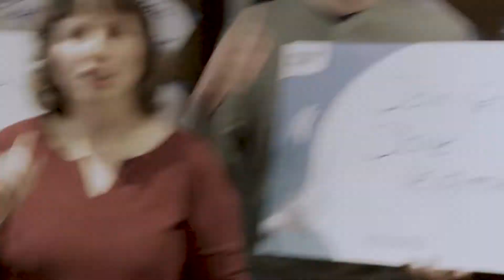Wir für Tarif: Tarifrunde Versicherungen 2022 - In Wir steckt das Du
Im Januar 2022 startet die nächste Tarifrunde für die rund 170.000 Angestellten im Versicherungsinnendienst. Die anhaltende Niedrigzinsphase, eine umfassende Regulatorik in der Finanzbranche und der digitale Umbau der Versicherungsunternehmen stellt die Branche vor große Herausforderungen und verändert die Arbeitswelt. Trotz dieser Rahmenbedingungen geht es der Branche wirtschaftlich gut. Jährlich verkünden die Unternehmen gute bis hervorragende Geschäftsergebnisse.

Die Inflation steigt aktuell deutlich an. Entscheidend für die Beschäftigten ist dabei aber nicht nur die allgemeine Teuerung. Insbesondere steigende Mieten in den Ballungsräumen und deutlich ansteigende Energiekosten belasten die Einkommen überproportional. Diese Entwicklung muss sich im nächsten Gehaltsabschluss niederschlagen.

Die Kolleginnen und Kollegen in den Versicherungsunternehmen erwirtschaften die Gewinne der Branche. Die steigenden Leistungen der Beschäftigten verdienen eine angemessene Erhöhung der Gehälter und keine Abschlüsse unterhalb der Preissteigerung.

Es ist Zeit für eine ordentliche Anhebung der Gehälter. Das ist auch eine Frage des Respekts und der Anerkennung ihrer Arbeit.

Es ist entscheidend für den Erfolg dieser Tarifrunde, auf wie viele Mitglieder sich unsere Verhandlungskommission stützen kann: Je mehr Mitglieder, je mehr Kolleginnen und Kollegen an Tarifaktionen und ggf. Warnstreiks teilnehmen, desto besser ist unsere Verhandlungsposition. Im Umkehrschluss können wir wenig durchsetzen, wenn nur wenig Beschäftigte gewerkschaftlich organisiert sind, sich kaum Aktive beteiligen.

Hier kannst du Mitglied werden und hier findest du Hinweise, wie du dich aktiv einbringen kannst